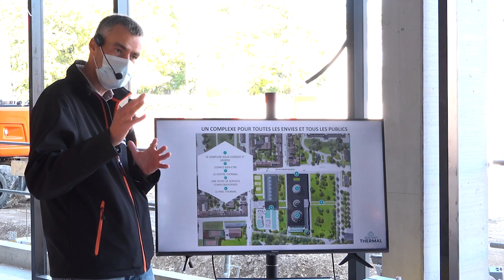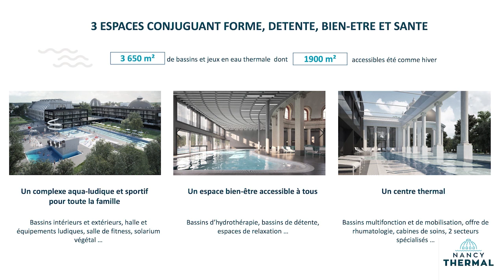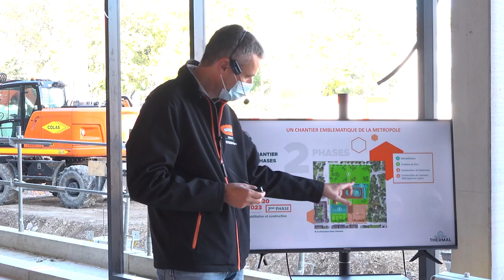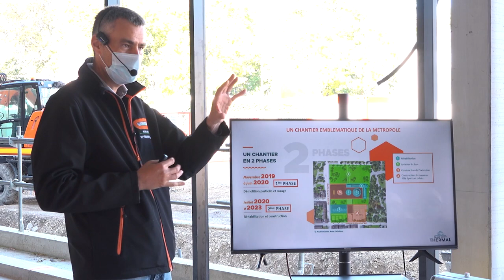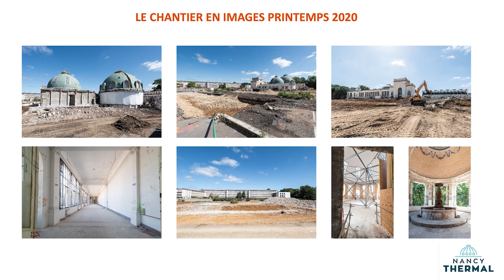Nancy Thermal : la visite du chantier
Le chantier de Nancy Thermal vient de connaître une étape spectaculaire début septembre avec la pose du nouveau dôme sur le toit du futur centre thermal.

Les travaux de gros œuvre s'achèvent bientôt pour laisser place aux corps d'état technique. Et la rénovation du patrimoine est également bien engagée.

Découvrez en vidéo l'un des chantiers les plus emblématiques de la région. Un projet unique en France qui mobilise jusqu'à 200 ouvriers chaque jour et des corps de métier extrêmement pointus.

Crédits photo "Pose du dôme" : Nicolas DOHR